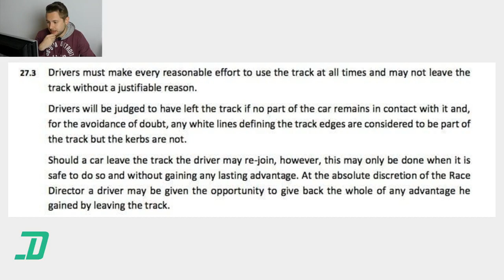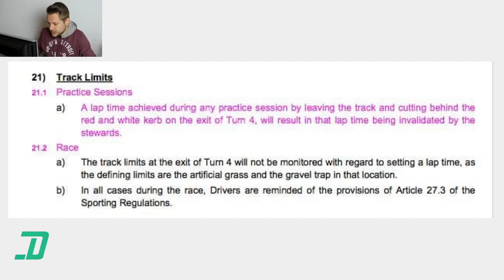Verstappen vs Hamilton.. ¿TIENES DUDAS? ANÁLISIS del lío de los LÍMITES DE PISTA en Baréin (F1 2021)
Explicamos detalladamente la polémica de los 'Track limits' en el GP de Baréin 2021 y por qué todos tenemos razon. Sí, tanto aquellos que dicen que el adelantamiento de Max Verstappen a Lewis Hamilton fue legal y que no debe haber grises en la Fórmula 1, como los que entienden estrictamente la diferencia de la normativa aplicada y, por tanto, no dudan de su ilegalidad.